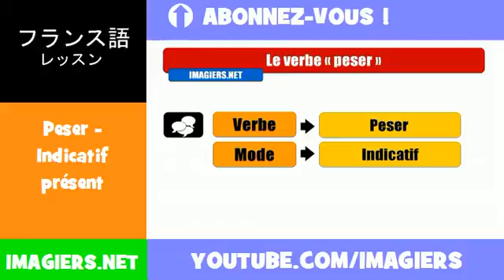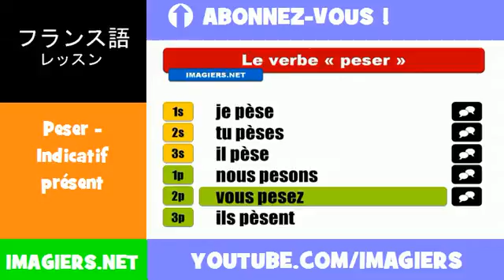フランス語動詞 = Peser = Indicatif présent